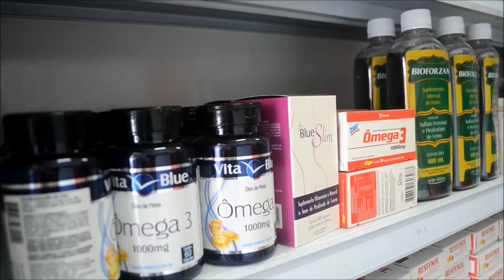Farma SP inaugura nova unidade em Registro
A Farma SP, que faz parte de uma Rede de Drogarias chega a Registro oferecendo medicamentos com até 90% de desconto, convênio com grandes empresas e tudo em até 6x no cartão. O endereço da Farma SP é Avenida Jonas Banks Leite, 1011 no centro de Registro.